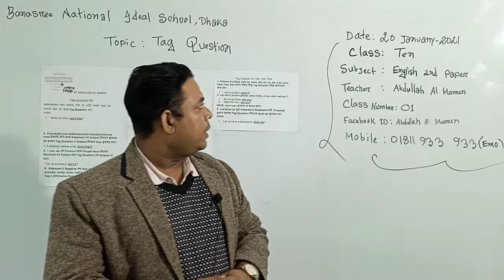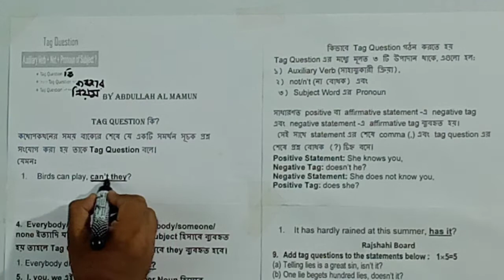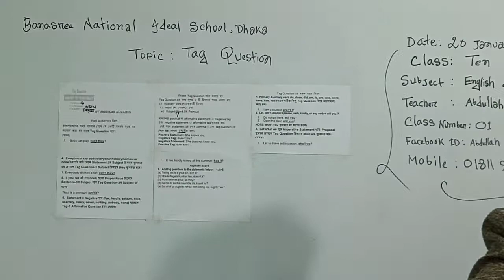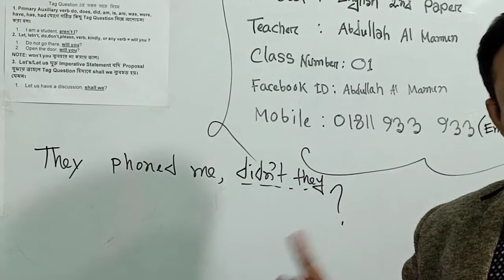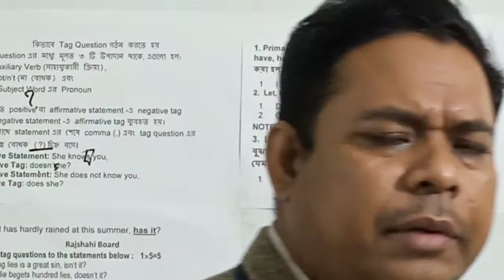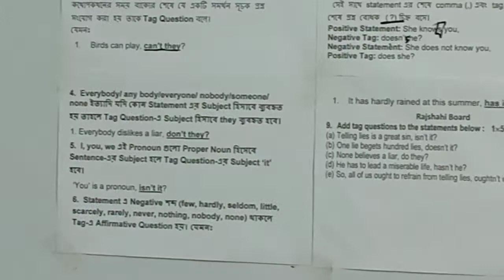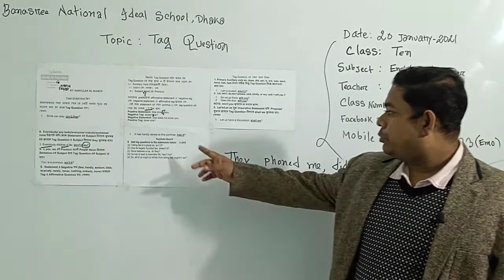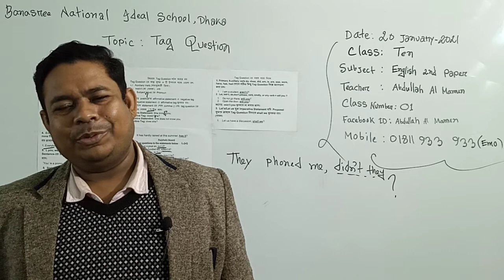Class: Ten, Subject: English 2nd Paper (Class No-01),Topic: Tag Question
Half Yearly-2021
Class: Ten
Subject: English 2nd Paper (Class No-01)
Topic: Tag Question
Teacher:  Abdullah Al Mamun